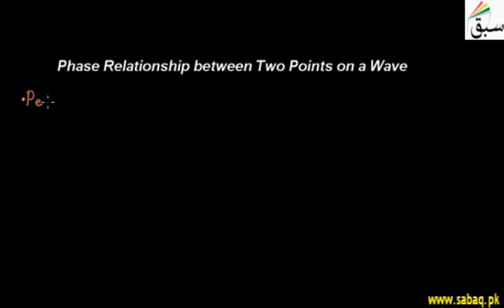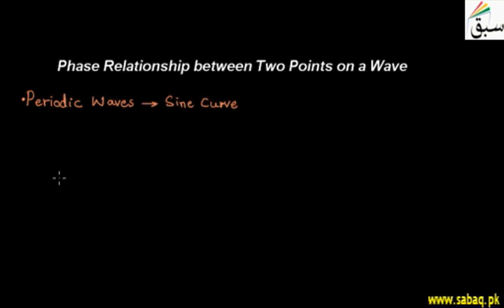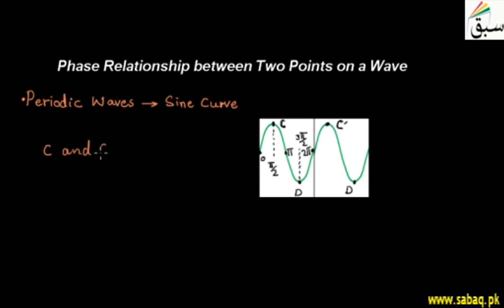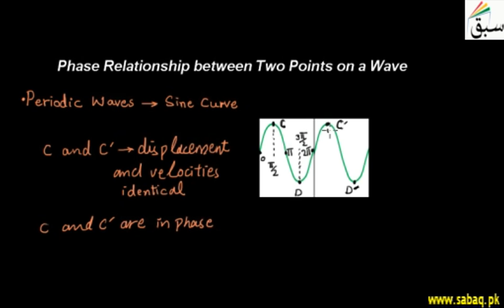Phase Relationship between two Points on a Wave, Physics Lecture | Sabaq.pk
Two periodic sound waves emitted by two sources and recorded together by a microphone.
This video is about: Phase Relationship between two Points on a Wave. Practice tests and free video lectures for Physics, Chemistry, Biology, Math’s, Computer Science, English & more subjects are also available at Sabaq.pk. So, subscribe to Sabaq.pk/Sabaq Foundation now and get high marks in your exams.

CLASSES WE COVER AT SABAQ.PK / SABAQ FOUNDATION:

1. KG
2. Class 1
3. Class 2
4. Class 3
5. Class 4
6. Class 5
7. Class 6
8. Class 7
9. Class 8
10. Class 9
11. Class 10
12. Class 11
13. Class 12
14. Class 13
15. Class 14
16. MCAT
17. ECAT
18. CSS

BOARDS WE COVER AT SABAQ.PK / SABAQ FOUNDATION:

1. FBISE
2. Punjab Board
3. Sindh Board
4. KP Board
5. Balochistan Board
6. Cambridge

STUDY MATERIAL WE OFFER AT SABAQ.PK / SABAQ FOUNDATION:

1. Physics Lectures
2. Chemistry Lectures
3. Mathematics Lectures
4. Biology Lectures
5. English Lectures
6. General Science Lectures
7. Computer Science Lectures
8. General Math Lectures
9. Accounting Lectures
10. Statistics Lectures
11. Advance Accounting Lectures
12. Cost Accounting Lectures
13. Practice Tests
14. Physics Practical
15. Chemistry Practical